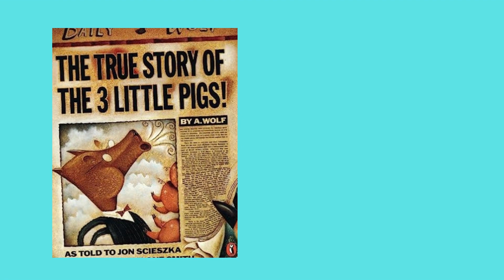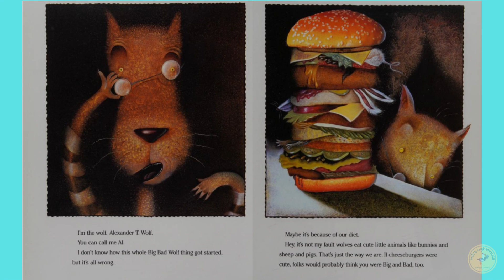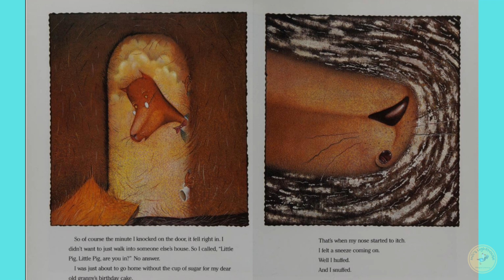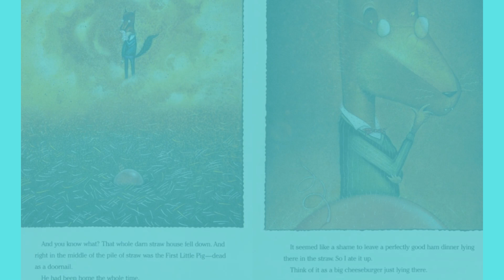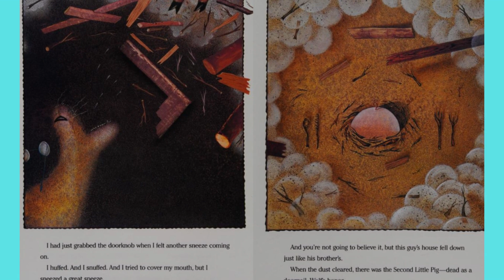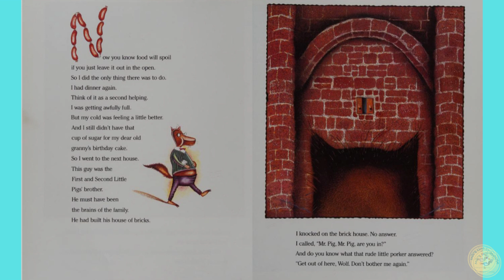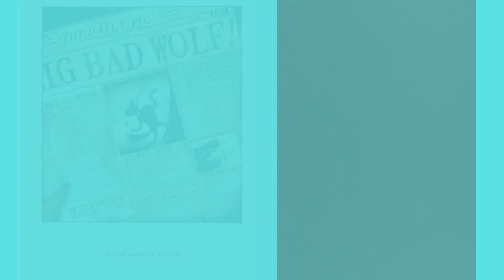The True Story of the Three Little Pigs by Jon Scieszka, read by Mili's Lighthouse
Hi guys! Welcome to Storytime with Mili and Thomas. Today, Thomas and I have picked out a really funny book for you. It's called, "The True Story of the Three Little Pigs", by Jon Scieszka. Come join us as we read this great story about the Three Little Pigs. But know that it isn't like the story we are used to. This one is told by the wolf, so it is completely different from the classic Three Little Pigs story we all love. It's a little dark in humor, but we really like it. Plus, it's nice to hear both sides of the story. Don't you think? So, grab a comfy seat and get ready to listen. We are very happy that you're here!